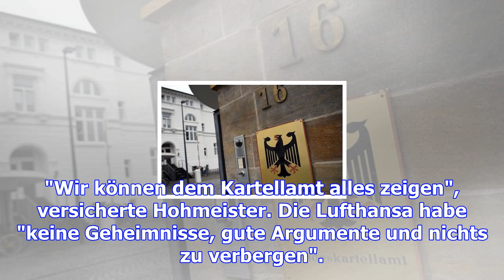Lufthansa weist vorwurf der preistreiberei zurück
Die Lufthansa wehrt sich gegen den Vorwurf, nach der Pleite von Air-Berlin die Preise in die Höhe zu...